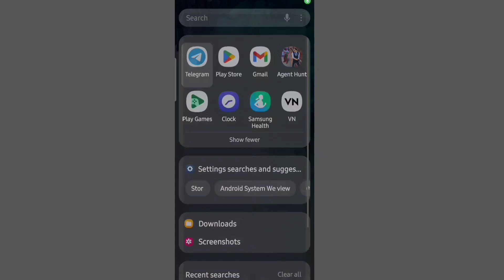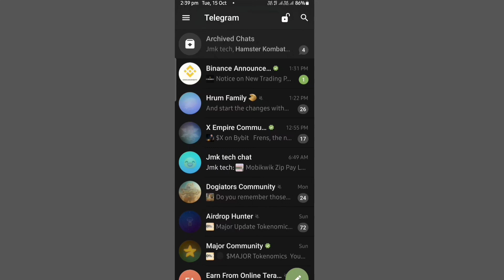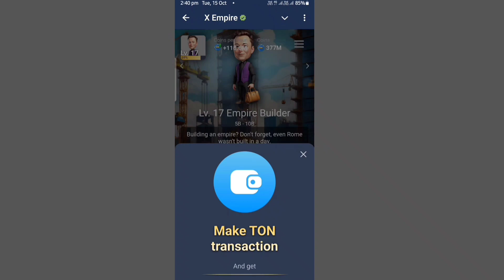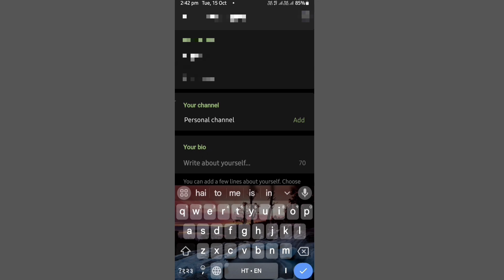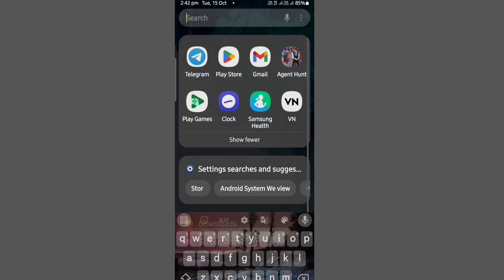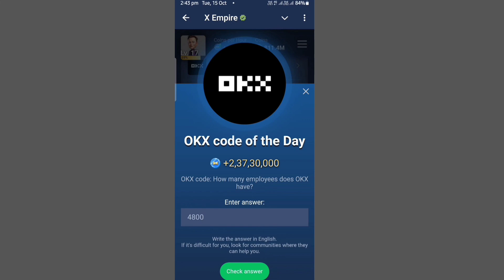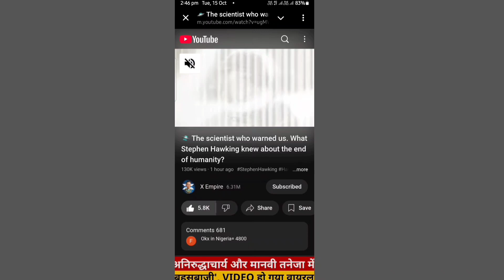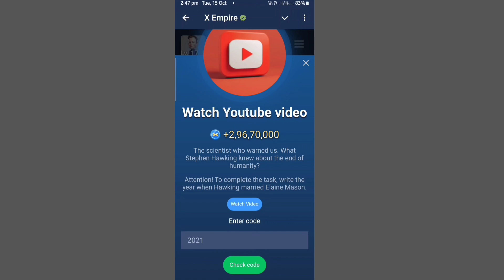okx code of the day $x code | youtube video code today 15 october| x empire all quests 15 october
Dosto aaj ke is video me maine bataya hai x empire ka daily me okx code youtube video codes

X Empire All Quests इस Webside पर भी मिलेंगे

x empire OKX code of the Day code
x empire rebus of the day
rebus of the day code today
x empire OKX code of the Day
OKX code of the Day code today
musk empire
musk empire rebus of the day today
OKX code of the Day
x empire today rebus of the day code
rebus of the day musk empire
today rebus of the day code
all quests complete
rebus of the day answer
all quests x empire
today OKX code of the Day code
musk empire OKX code of the Day today
the smart club x empire
all quests complete today
all quests complete x empire
x empire all quests complete
rebus of the day musk empire today
x empire today all quests
x empire rebus of the day code today
rebus of the day answer x empire

x empire youtube video codes
youtube video code musk empire
OKX code of the Day musk empire
musk empire quests
OKX code of the Day answer
musk empire telegram game
rebus of the day answer 14 october
x empire today OKX code of the Day code
x empire rebus of the day code 15 october

rebus

watch youtube video code x empire
x empire rebus of the day answer
OKX code of the Day code 15 october
x empire rebus code
x empire 14 october rebus of the day code
rebus of the day code 14 october
today x empire rebus of the day answer
16 october x empire rebus of the day code
15 october x empire rebus of the day answer
OKX code of the Day code answer
14 october rebus of the day code
14 october OKX code of the Day code
14 october all quests complete x empire
x empire youtube code today
x empire daily quests
x empire quests all tasks
x empire rebus of the day code 14 october
youtube code x empire
x empire today OKX code of the Day answer
15 october all quests complete
16 october all quests complete x empire
x empire rebus of the day 14 october
15 october x empire rebus of the day
15 october all quests
x empire OKX code of the Day code today
16 october x empire rebus of the day
x empire today all quests tasks
OKX code of the Day code 14 october
15 october all quests complete x empire
15 october all quests complete x empire
x empire all quests 14 october
watch youtube video code episode 1414
x empire all quests complete 14 october
x empire quests all tasks 14 october
x empire quests tasks
15 october x empire rebus of the day
15 october x empire rebus of the day
14 october all quests complete x empire
x empire all quests code
15 october all quests complete
16 october all quests complete x empire today
all quests today
OKX code of the Day 15 october
x empire today rebus of the day answer
15 october all quests complete x empire
16 october rebus of the day code x empire
15 october rebus of the day code
Jmk tech